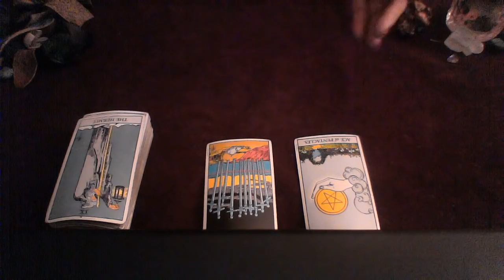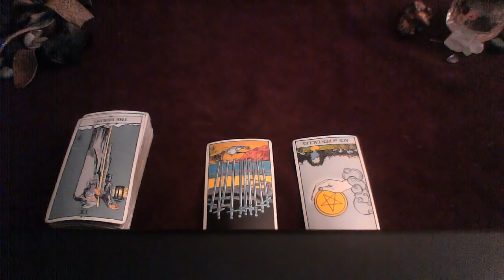SAGITTARIUS SEPT 24 30 2018 A NEW BEGINNING